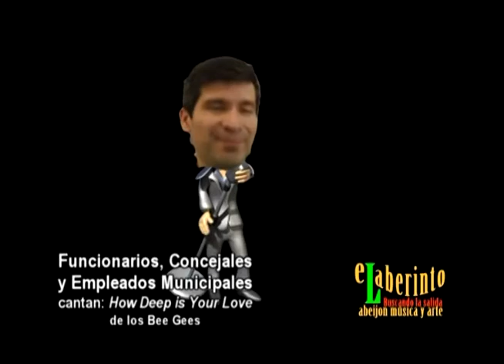FUNCIONARIOS Y CONCEJALES HICIERON SU CONJUNTO VOCAL